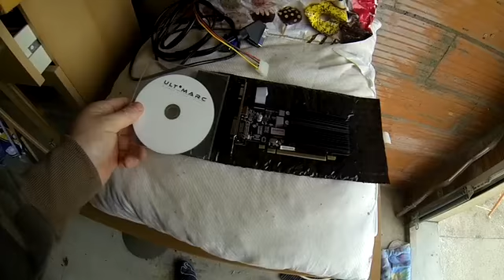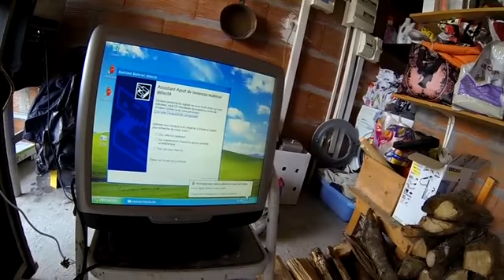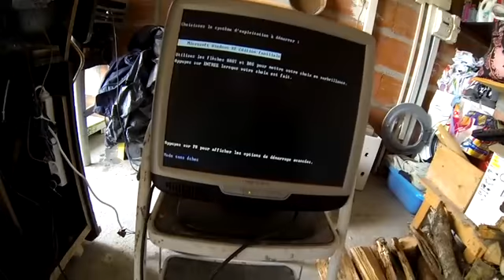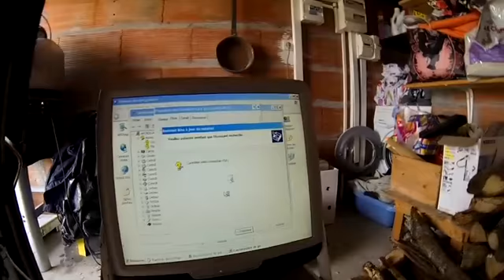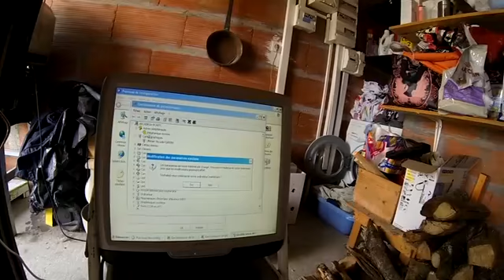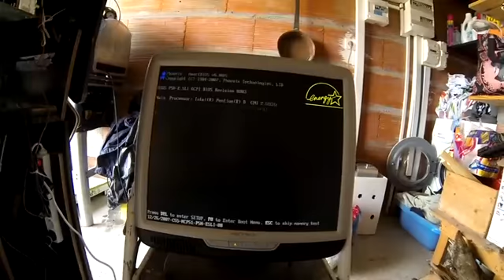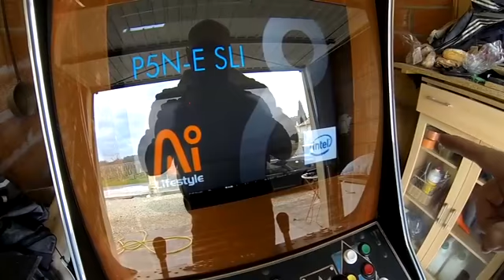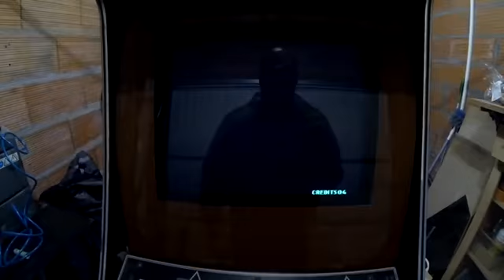renover une borne d'arcade partie 9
comment rénover une borne d'arcade partie 9/15